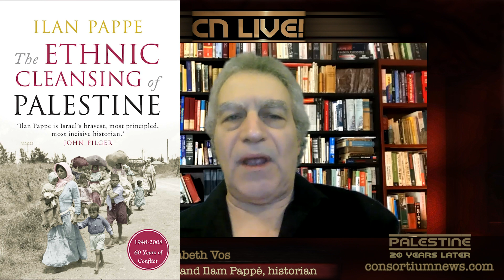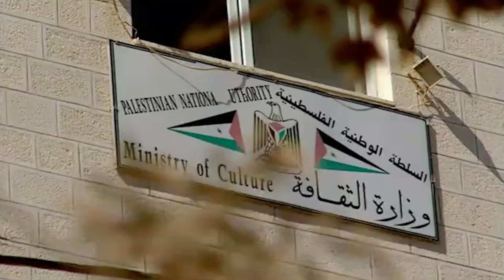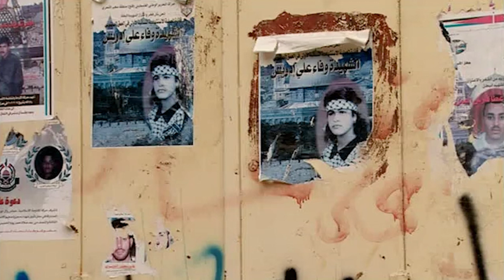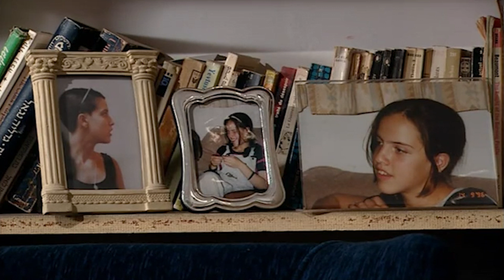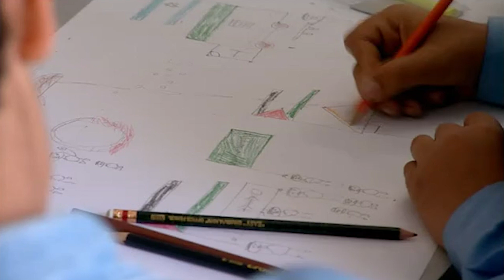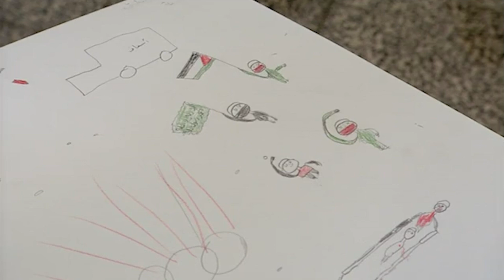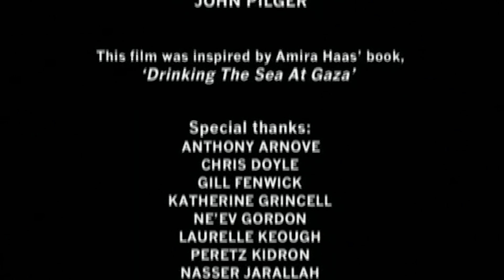CN Live! S3E8 - PALESTINE 20 YEARS LATER - John Pilger & Ilan Pappé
Acclaimed journalist and filmmaker John Pilger on the changes that have come over Palestine since the making of his film ‘Palestine is Still the Issue’, released in 1974 & 2002. We will start by screening the film.

The past two decades have seen an extreme turn to the right in Israeli politics with grave consequences for Palestine and its quest for independence, including four major Israeli attacks against Gaza. Pilger and Israeli historian Ilan Pappé, who appeared in the 2002 film, will discuss the worsening situation over the decades for Palestinians and where the future of Palestine and Israeli is headed.

Pappé is the author of many books, including ‘The Ethnic Cleansing of Palestine’, in which he documents that ethnic cleansing was a long-standing Zionist goal that was planned in detail by Ben-Gurion in the Red House headquarters outside Tel Aviv and included a much greater number of atrocities against Palestinians in the establishment of Israel in the late 1940s.

Pappé says it was the start of a process of ethnic cleansing that continues until today.

"Denied for almost six decades, had it happened today it could only have been called "ethnic cleansing". Decisively debunking the myth that the Palestinian population left of their own accord in the course of this war, Ilan Pappe offers impressive archival evidence to demonstrate that, from its very inception, a central plank in Israel's founding ideology was the forcible removal of the indigenous population. Indispensable for anyone interested in the current crisis in the Middle East."